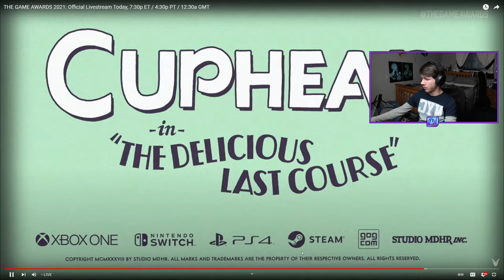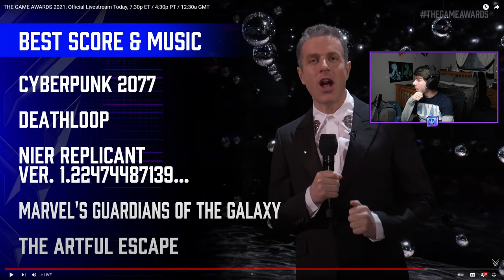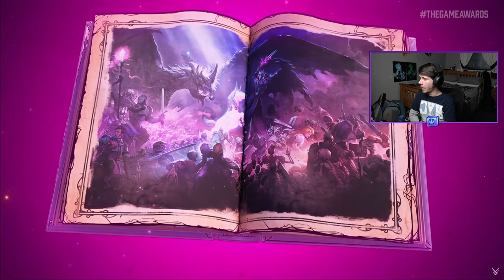Reaction To: The Game Awards 2021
CHECK DESCRIPTION FOR TIMESTAMPS SINCE YOUTUBE CHAPTERS DOESN'T WANT TO WORK.

0:00 Opening
2:07 Reactions and Game Awards
37:15 Game Of The Year